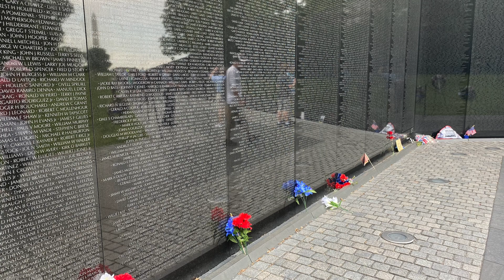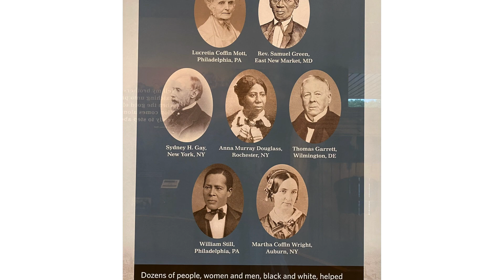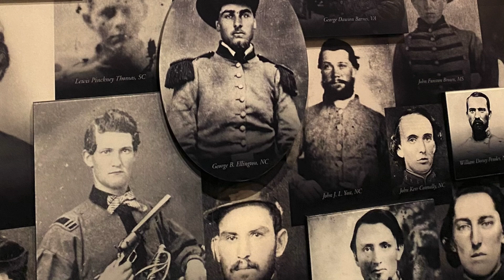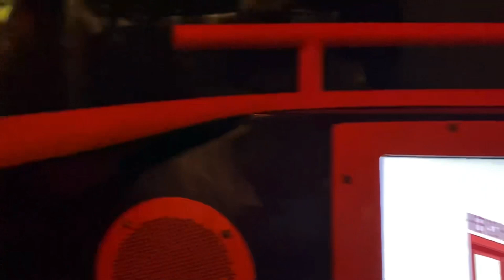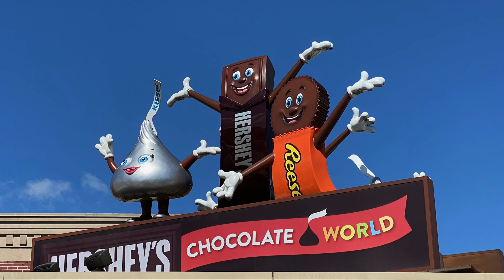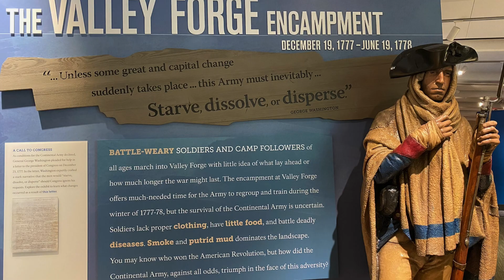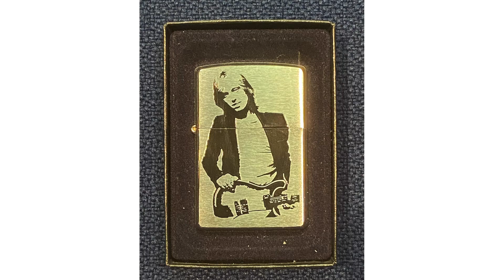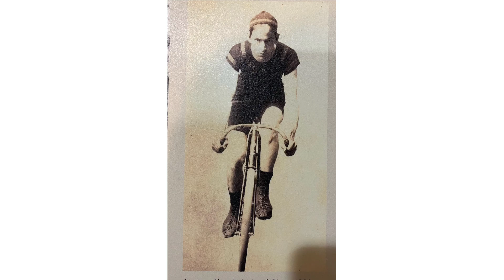Grandma - DC to Montreal 2022